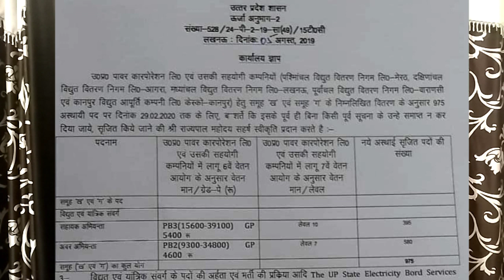UPPCL JE AE Bharti Kab Ayegi | uppcl भर्ती से जुड़ी पूरी जानकारी | APPLY NOW